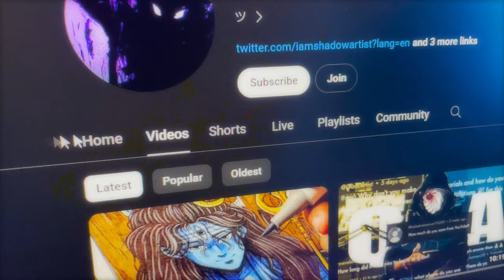I Challenged @iamshadowartist to Draw This !! UltraInstinctart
In this video I have am drawing Goku SSJ3 and challenging @iamshadowartist

My Tools -

FOR DIGITAL WORK -
Samsung Galaxy Tab S7

FOR TRADITIONAL WORK -

Ohuhu Alcohol Markers 104 set I use

Ohuhu Alcohol Markers set I use

Ohuhu Alcohol Markers Skintone Set

Touchcool Alcohol Markers I Use

Oytra alcohol markers

Poster Colors I use

Color pencils I use

My studio Effect lights

My Sketchbook

Brush Pens I use

My sexy Fine Liners

Tripod i Use

If you buy anything from these links, I may get some commision. But remember, you won't be charged even an extra penny. i will be glad if you buy from these links !!